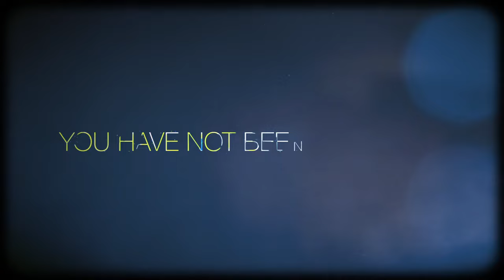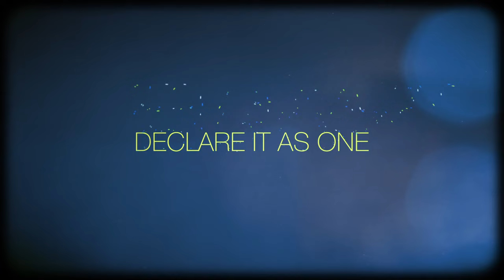LAND OF PROMISE - TY BELLO Official Lyric Video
I will never stop hoping, I will never stop trusting and I will never stop believing. There is a fantastic turnaround and beautiful days ahead. God bless you always...May God bless us all.

Video by Temiloluwa Films